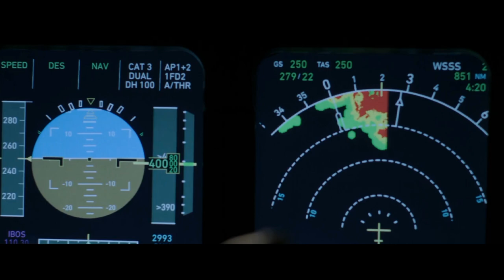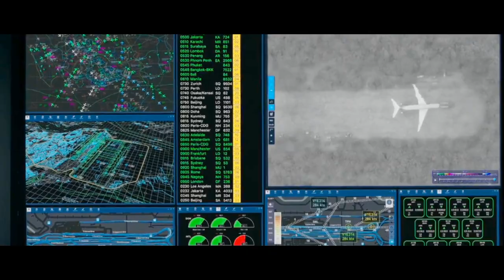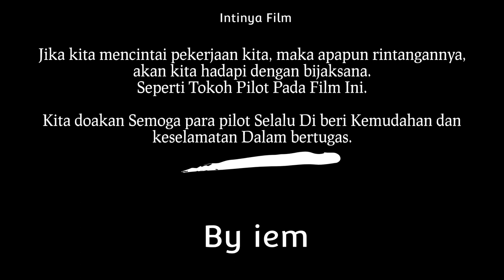Terdampar di pulau yang penuh dengan para kriminal bersenjata ‼️ Alur Cerita Film // Plane 2023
Seorang pilot bernama Brodie Torrance (Gerard Butler) terjebak di wilayah berbahaya saat ia terpaksa mendaratkan pesawat komersialnya setelah badai mengerikan melanda. Setelah selamat mendaratkan pesawat, semua penumpang disandera kelompok bersenjata yang sadis. Satu-satunya cara untuk menyelamatkan mereka semua adalah bekerja sama dengan Louis Gaspare (Mike Colter), seorang terdakwa pembunuh yang turut ikut dalam pesawat tersebut.

1. Gerard Butler sebagai Brody Torrance
2. Mike Colter sebagai Louis Gaspar
3. Yoson Ann sebagai Delle
4. Tony Goldwyn sebagai Davis Scarsdale
5. Daniela Pineda sebagai Bonnie
6.  Remy Adelec sebagai Shellback
7.  Haley Hecking sebagai Daniela, putri Brody

 Plot Film
Kejutan dalam cerita
Klimaks
Resolusi konflik
Pengembangan karakter
Kilas balik
Bayangan
Ketegangan
Aksi naik daun
Aksi jatuh
Resolusi
Busur karakter
Titik balik
Tokoh utama
Antagonis
Sudut pandang
Nada
Suasana hati
Eksposisi
Insiden yang menghasut
Meningkatnya ketegangan
Motivasi karakter
MacGuffin
Busur penebusan
Plot balas dendam
Pengkhianatan
Kisah cinta
Pencarian
Pencarian identitas
Transformasi
Kisah bertahan hidup